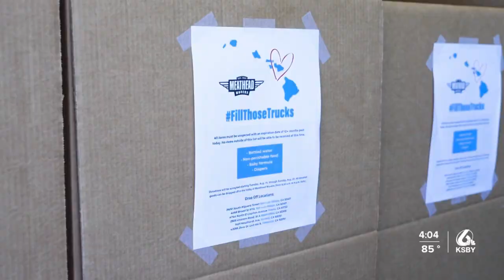San Luis Obispo-based moving company accepting donations for Maui relief efforts